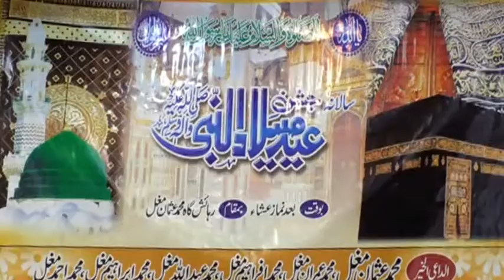Duniya Te Aaya Koi Teri Na Misaal Da (LIVE) Sajjad Jahania Multan.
Shoke E Naat.
Organised By. Usman Mughal & Sons Multan.
Filmed & Upload by. Amin Baqir. you can also Watch on facebook at Shoke E Naat.